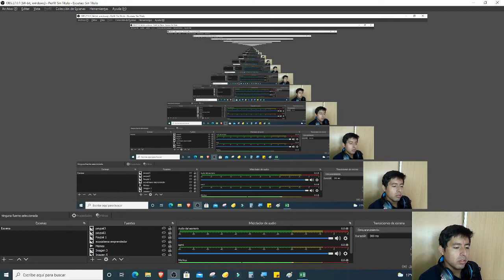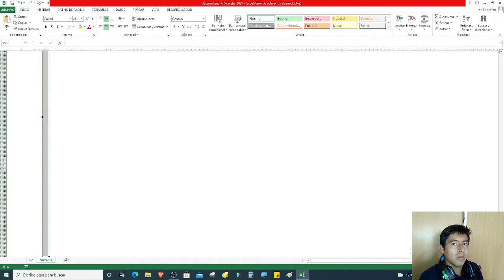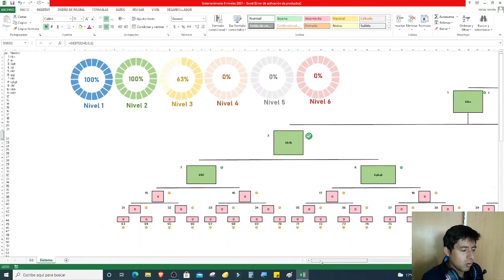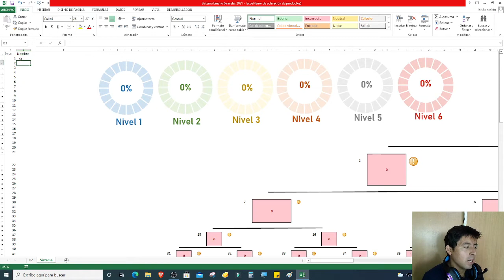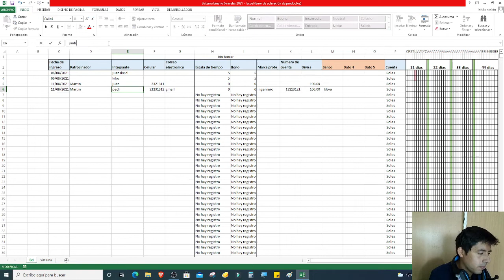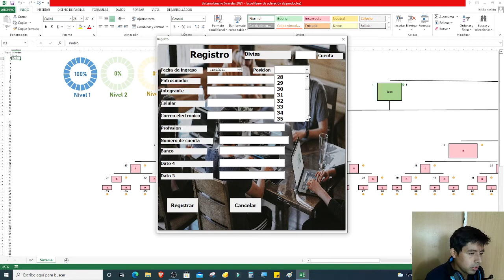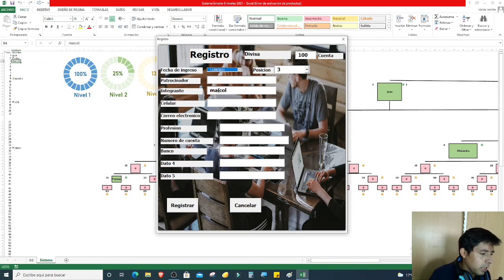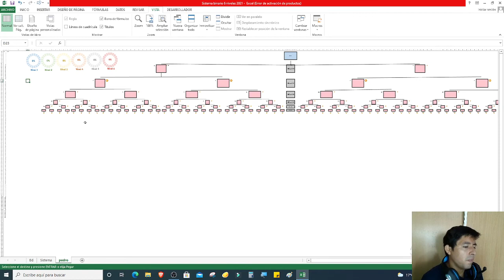Único sistema Mini software Multinivel en Excel con Actualizaciones 2021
únete a nuestro canal de telegram para mas información
si necesitas mas información puedes contactarme a este numero
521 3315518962